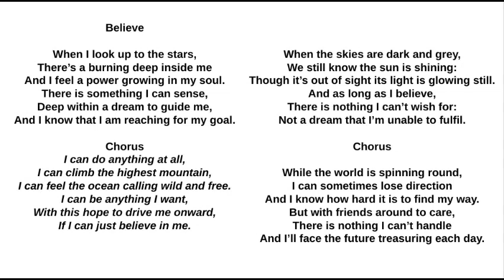Y2 Christmas Concert - Believe